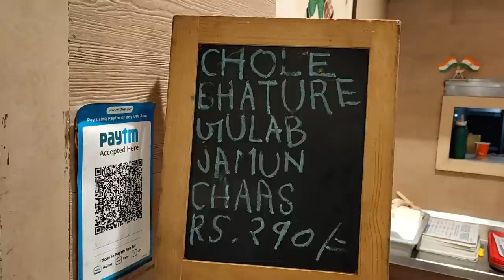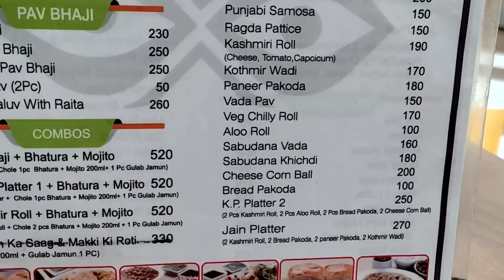Pure Veg Thali, Chaat Platter, Pav Bhaji | Pure Veg Food at Vashi Navi Mumbai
One of the most iconic brand in Indian restaurant space for ethnic, vegetarian North Indian and Sindhi cuisine started in 1950s by Mulchandani brothers. As a group Kailash Parbat operates 70 units including other brands. The brand is well known for being focused on customer delight over its 70+ year legacy, becoming synonymous with North Indian delicacies especially chaats & gravies.

A journey from a roadside Halwai to the most loved Indian eatery around the globe. In the 1940s, the Mulchandani brothers started serving their famous Chaat through a tiny stall in Bans Road, Karachi. Within no time, they emerged as a favourite of the region. Partition brought the Mulchandani brothers to India and Kailash Parbat was established in Bombay in 1952. Since then, it has gained a huge amount of popularity not just in India but around the world. Being a favourite amongst people of all age groups, Kailash Parbat has become a formidable brand in the restaurant industry that satisfies cravings for flavours of North India and much more.

Address -

Kailash Parbat (Call - 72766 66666/ 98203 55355) Timings - 12noon-10:30pm
2nd Floor, Inorbit Mall, Sector 30, Near Rly Stn, Vashi, Navi Mumbai

1. Chaat Platter (Must Try)
   Rs. 230  Taste - 10/10

2. Chhole Bhature Combo (Must Try)
   Rs. 290  Taste - 10/10

3. Jain Platter
   Rs. 270  Taste - 9/10

4. Pav Bhaji
   Rs. 230  Taste - 5/10

5. Veg Combo 1(Must Try)
   Rs. 370  Taste - 10/10

6. Malai Rabdi
   Rs. 160  Taste - 10/10